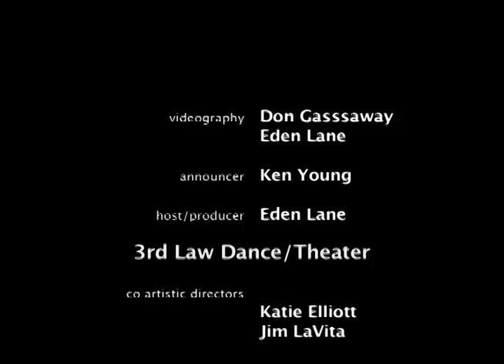In Focus with Eden Lane - 624 3rd Law Dance Theater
In Focus with Eden Lane - 624 3rd Law Dance Theater from In Focus with Eden Lane. Like this? Watch the latest episode of In Focus with Eden Lane on Blip!

On this edition host Eden Lane visits 3rd Law Dance Theater as they prepare to kick off the first Boulder Arts Week. We join the company during rehearsal for Obstinate Pearl a collaboration with the Boulder Bach Festival.